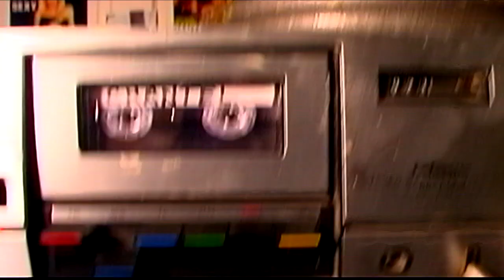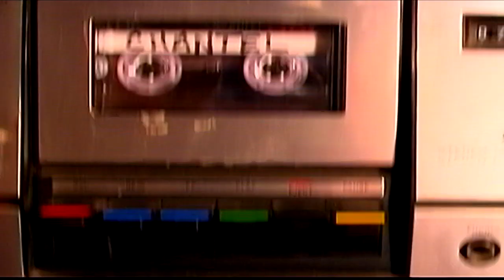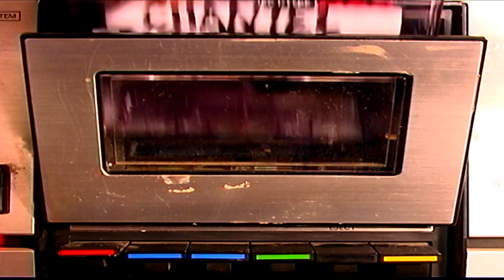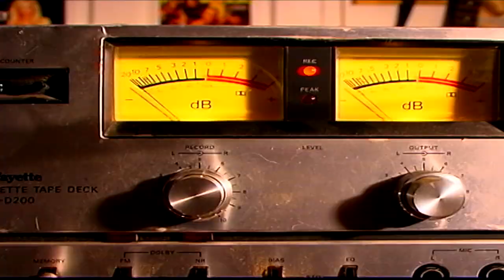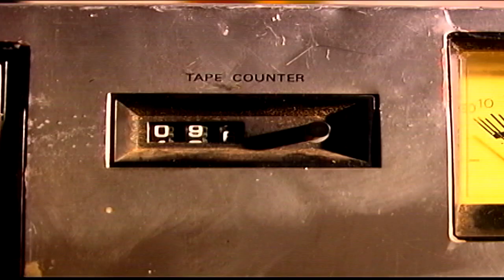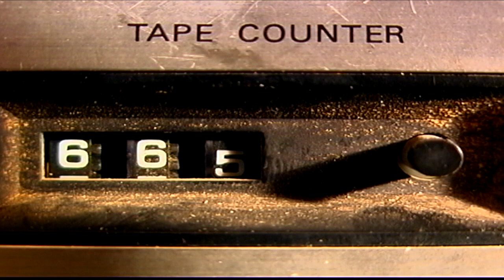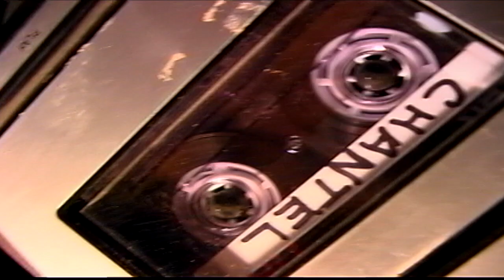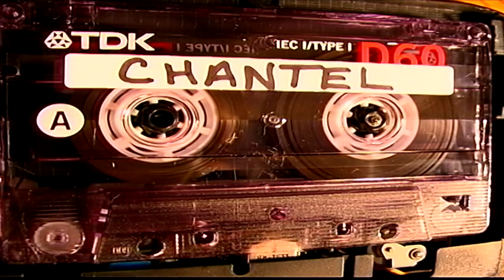TAPE 066 | CHANTEL MUSIC VIDEO PRODUCTION - UNCUT TAKES | PART 2 | MUSIC BY: SAUCERMAN